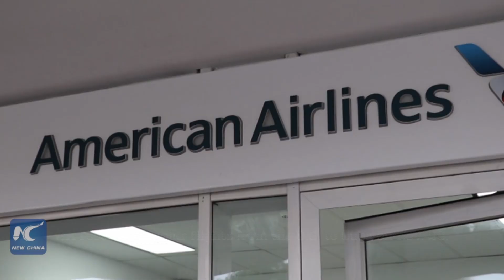U.S. airline opens first office in Havana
American Airlines (AA) opened its first office in Havana, capital of Cuba this week, the Cuban government announced Thursday.
   From its major hub in Miami, American Airlines sends 345 flights daily to 129 destinations in 44 countries and territories. Its office in Havana comes after the U.S. Department of Transportation made it one of the airlines authorized to offer flights to Cuba.
   In June 2016, the U.S. government approved six companies to restore regular flights to Cuba, after an interruption of over 50 years.
   However, due to the ongoing embargo placed by Washington on Cuba, American citizens may only visit the island if they qualify as one of 12 approved categories, and not as tourists.